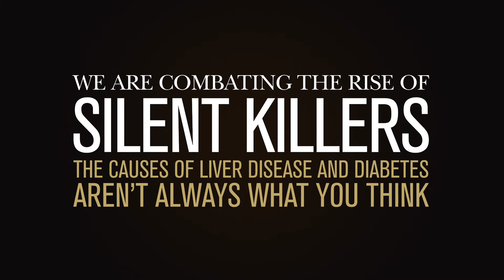Birmingham Heroes: Thomas Solomon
Research that takes place at Birmingham impacts on the lives of people regionally, nationally and globally.

Dr Thomas Solomon is a Senior Lecturer in the School of Sport, Exercise and Rehabilitation Sciences. He investigates the causes of high blood sugar, the consequences of high blood sugar on the body’s metabolism and its hormone systems, and is exploring how exercise can be tailored to improve blood sugar in individual patients with Type 2 diabetes.

Learn about his work and the rest of the University of Birmingham researchers spearheading efforts to tackle the twin deadly scourges of liver disease and diabetes, now recognised as two of the most serious global health epidemics